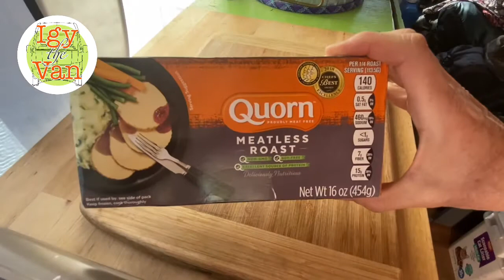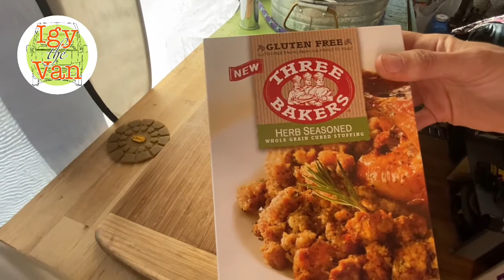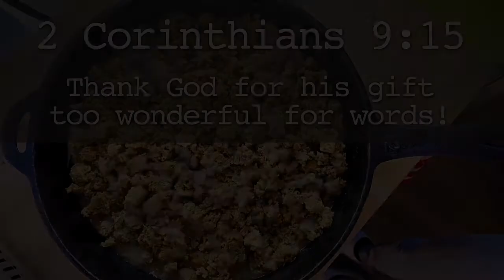Meatless Traditional Thanksgiving Dinner in a VAN! Van Life One Burner Meal.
Watch this video to see how we cooked our entire traditional thanksgiving meal in our van, on one burner, without meat or gluten! Vanlife.

This year we decided to try to have a meatless traditional thanksgiving dinner. Two added complexities are that I don’t do well with gluten, and we only have a single burner stove in our van. Vanlife.

The traditional thanksgiving dinner was absolutely delicious and we cooked it in our van, on one burner, without meat or gluten! Vanlife.

Finding a meatless turkey was no easy task. Most meat substitutes use wheat gluten as the main source of protein. That’s no good if gluten bothers you. We finally found a gluten-free meatless turkey roast by Quorn. They use mycoprotein which is made from fermented fungi. I’m not sure how they do it, but it is delicious.

For our gravy, we used Trader Joe’s brand Turkey Gravy. Theirs did not use wheat flour as a thickener.

Three Bakers is a gluten free bakery. We used their Herb Seasoned stuffing. It has a good flavor, but we did add more parsley, sage, rosemary, and thyme.

We’ve been eating a lot less dairy, also. Recently we bought a tub of Earth Balance buttery spread and can’t find enough things to put it on, it’s so good. Almond Breeze unsweetened vanilla almond milk.

And no thanksgiving meal is complete without the Cranberry Sauce. Sprouts brand did the honors for us.

We started the prep the day prior. The Quorn turkey roast needed to be baked for 55 minutes at 425 degrees. We used our cast iron 12” pan/Dutch Oven on a low-ish setting for 55 minutes. No idea what the actual temperature was.

The day of, we prepped the stuffing. It’s pretty easy - boil water and add the dried gluten-free stuffing mix. Plus adding extra herbs!

Next was the mashed potatoes. We used Golden potatoes because we prefer the texture. Boil them, then add salt, pepper, dairy-free butter and dairy free milk - and mash!

We layered everything in our 12” pan/Dutch Oven: Turkey loaf on the bottom covered with gravy. The mashed potatoes on top of that, and the stuffing on the top. It just needed to be warmed, so we covered it and put it on a low flame for 10-15 minutes.

It came out better than I could have expected! I can’t wait to do it again!

We're Corey and Amy, and this is our van, Igy. It’s just us, our vancats LeeRoy and Purrrl, and a few bikes along for the ride. (Get it? Along for the ride! Hahaha :)

In 2020 we rented out our house, moved into our 2005 t1n 158 in wheelbase Sprinter van, and began traveling full time. This channel is dedicated to following our adventures which include mountain biking, dirt biking, hiking, fishing, hot springs, cooking, our vancats, and always camping off the beaten path.

Nowadays, we travel the Western US in search of secluded camping spots, hot springs to soak, trails to ride, streams to fish, and peaks to hike. Follow along on our journey and get inspired as we look for the good and share it with you!

Amazon store

WHERE DID WE GET THAT?

As many of you know, when working on a custom van build, there are a ton of little things that you spend forever agonizing about what to buy. We did a lot of our shopping at Amazon - and you can see a lot of what we used in our van build at our Amazon store It costs you no more to shop Amazon with us, but by shopping our store a portion of each sale goes to bringing you more and better videos! Thank you for clicking through to give us a look!

Of course we have used our fair share of Ikea items in our builds. Ikea does not seem to have a partner program at this time, so you may just want to keep an eye on the used marketplace like we did :)

Note on the Amazon links below - I’ve noticed prices of items can fluctuate, these links will get you to the product page but feel free to comparison shop for the best deal for your purchase.

Sprinter-specific
Auxiliary Water Pump pt# 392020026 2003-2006 Sprinter

Ausranvik 54 Quart Portable Refrigerator
(When we bought ours, it was a 48 qt. We also purchased an insulated cover, neither of which seem to be available now.)
Maxxair 7500 w/remote
Maxxair 6200 manual
Collapsible ladder: ladder
USB light bars
USB chargers
Blackout curtains
Small cargo nets
Large cargo net
Diesel heater